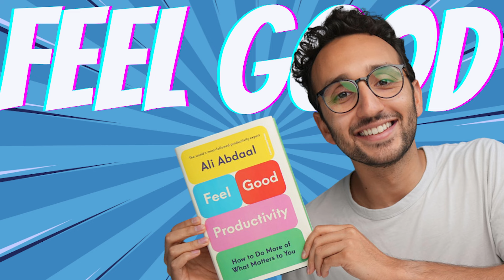அலி ABDAAL இன் ஃபீல்-குட் உற்பத்தித்திறன்|Tamil Audio Book Summary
Feel Good Productivity" by Ali Abdaal is a refreshing take on productivity that prioritizes well-being and happiness.
Learn to create Online courses and generate Passive Income

0:00 Introduction
2:06 when the going gets tough the tough gets going
3:19 Broaden and build Theory
4:38 Feel Good Productivity
5:55 what is undoing hypothesis?
6:40 success does not lead to feeling Good
7:32 Chapter 1 PLAY
8:52 Make Work Play and you will be effective
9:39 Different kinds of pay personalities
12:57 curiosity affects your productivity
14:16 In every job there can be element of fun
15:14 What is FLOW
16:42 Be sincere not serious
17:59 Chapter 2 POWER
18:52 Believe you can brings out your power
20:01 Flipping the confidence switch
21:18 create your role model or HERO
23:28 What is INTRINSIC Motivation
25:06 Chapter 3 People
25:34 What is relational energy
26:53 You will get Feel good hormones when you help
27:35 Benjamin franklin effect
29:25 Lying damages your Lymbic brain
30:34 Chapter 4 seek clarity
31:46 Unblock Method
32:40 Fog of uncertainty
33:55 What is commanders intent
35:55 The 5 whys
37:34 SMART goal setting
39:05 What is crystal ball method
41:17 What is the Implementation trigger
42:14 Time Block method
45:03 Chapter 5 Find courage
46:29 Amgdala Hyjack
50:29 uncertainity paralysis
52:59 Chapter 6  Get started
54:33 The 5 minute rule
56:56 Track your Progress
57:39 Chapter 7 Conserve
1:01:38  Say NO
1:04:53 Chapter 8 RECHARGE
1:08:55 Write Off Principle